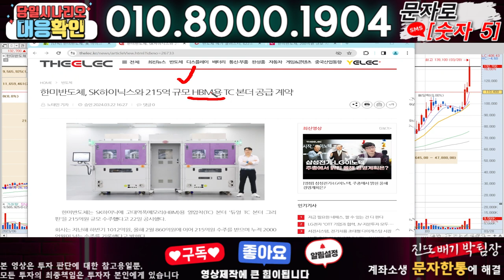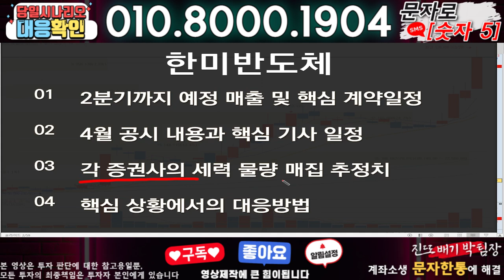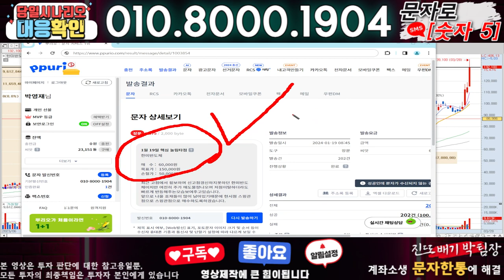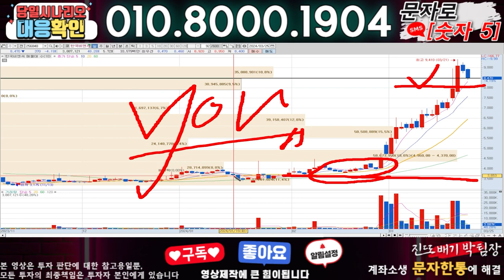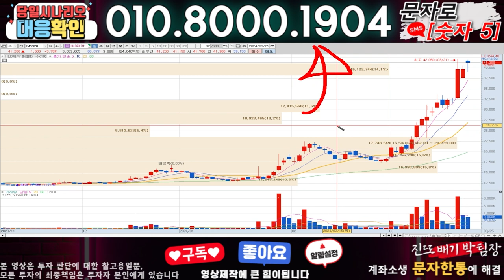한미반도체 ) 3분전 기습속보-공식입장발표!! 무슨일인가?